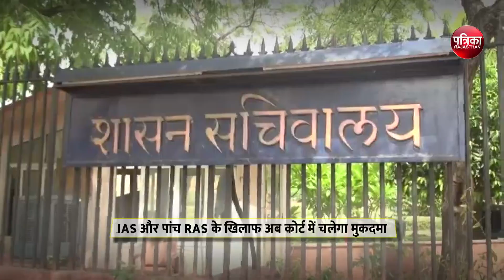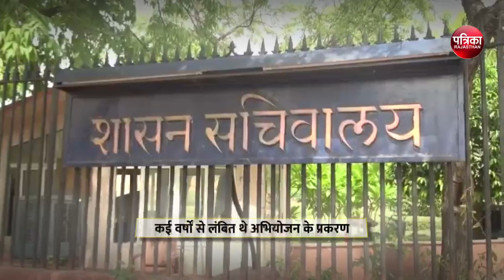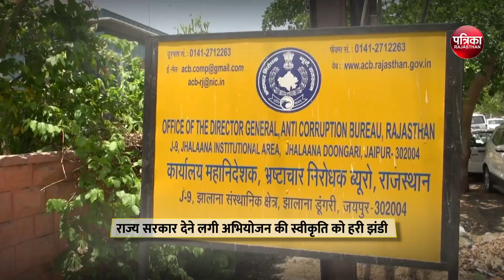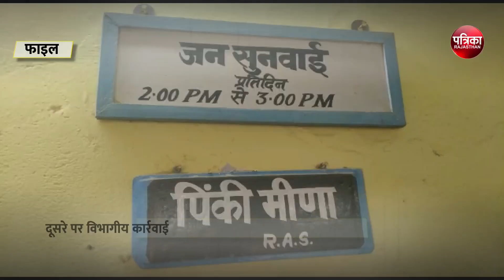चुनाव नजदीक तो याद आया भ्रष्टाचार, IAS और पांच RAS के खिलाफ अब कोर्ट में चलेगा मुकदमा